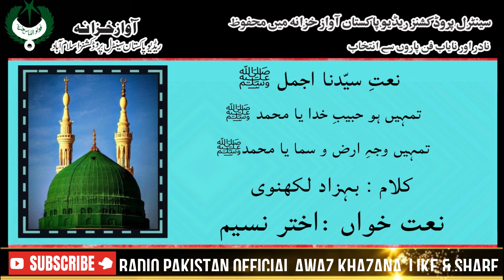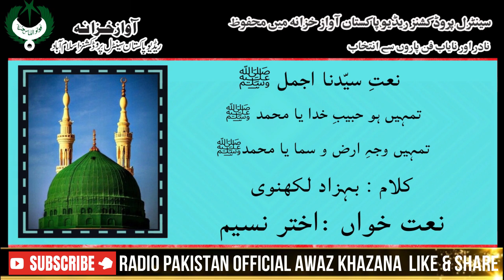URDU NAAT | Tumheen Ho Habeeb e Khuda Ya Muhammad | Akhtar Naseem | Behzad Lakhnavi | Radio Pakistan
Naat Tumheen Ho Habeeb e Khuda Ya Muhammad
Naat Khawan Akhtar Naseem
Poet Behzad Lakhnavi